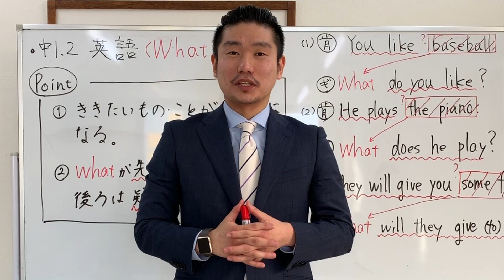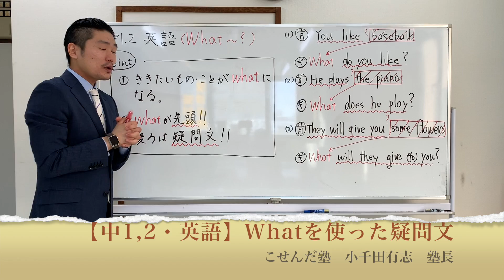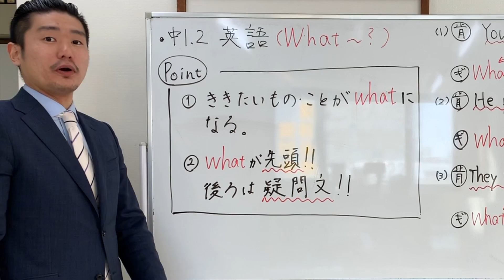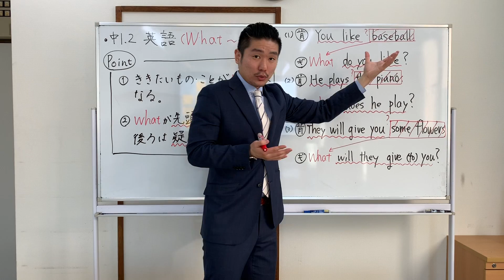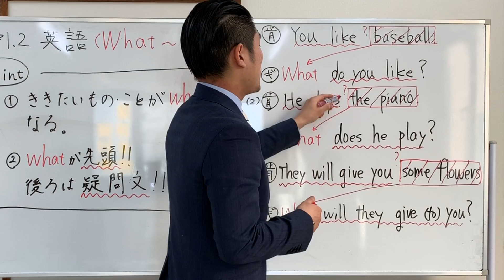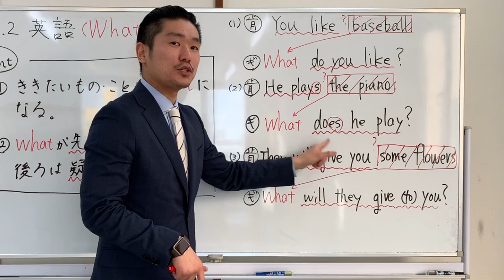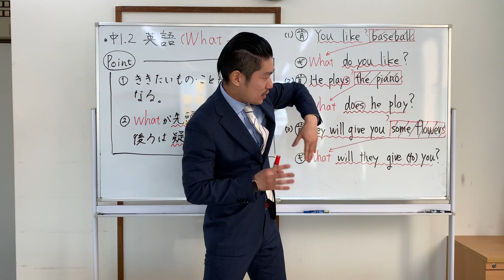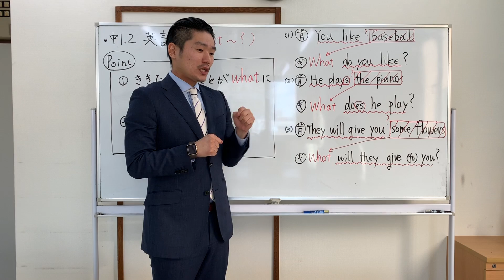【完全解説】中1・2英語の疑問文What~は、肯定文にすると理解できる。